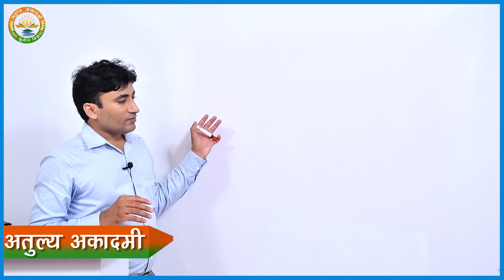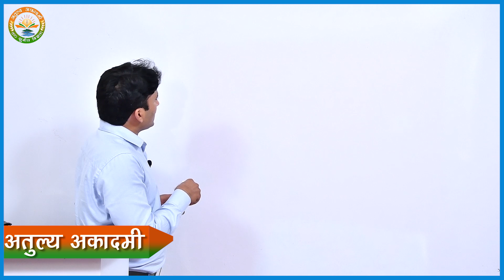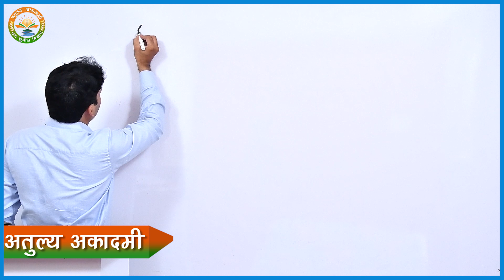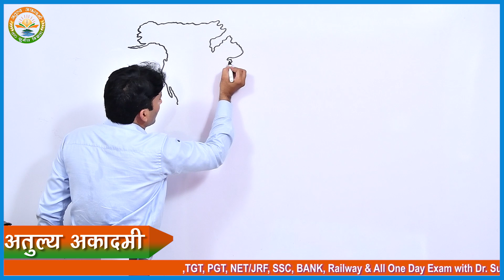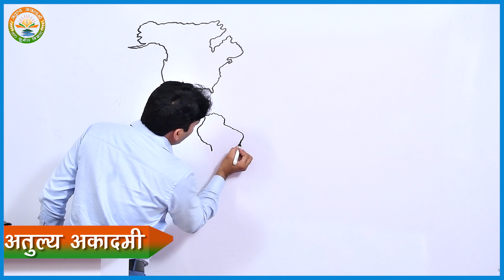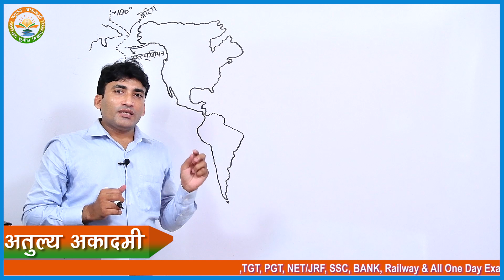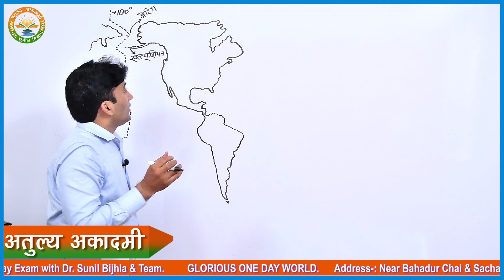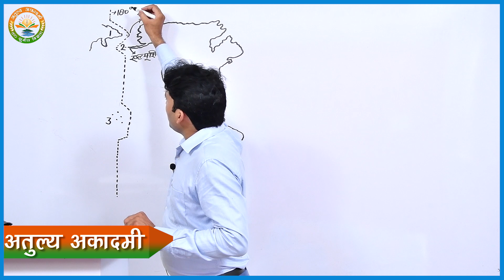विश्व के मानचित्र का सामान्य परिचय (World Map General Introduction) |By-Dr Pawan Sir| Atulya Academy